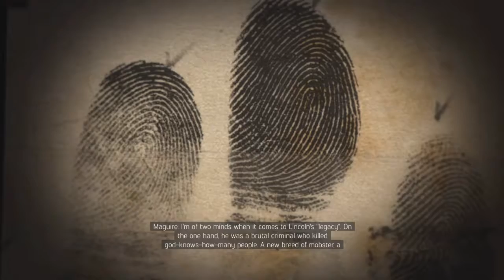Mafia III - The Chronicles of The Black Hitman Pt. 39